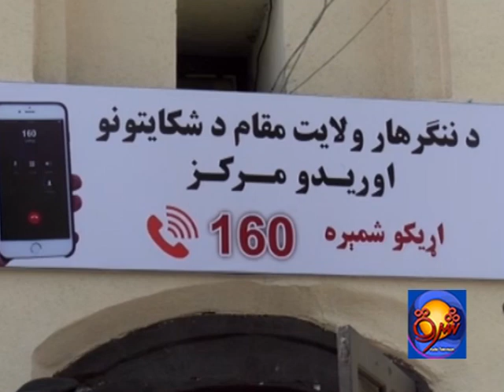new report 8th August 2018 in Ningarhar Province